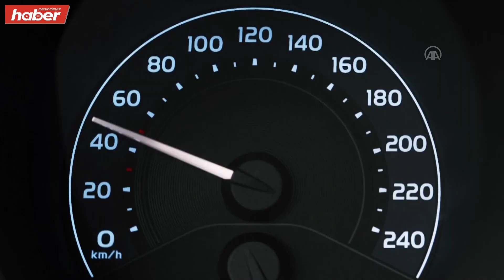Türk Yıldızları'ndan "Hız limitini aşma, hayattan hızla uçma" mesajı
Trafikte Haklarım Derneğince, aşırı hızla mücadele ve kara yolu güvenliğine dikkati çekmek amacıyla Hava Kuvvetleri Komutanlığı akrobasi timi "Türk Yıldızları"nın yer aldığı kamu spotu hazırlandı.
Dernekten yapılan yazılı açıklamaya göre, 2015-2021 yılları arasında trafik kazaları sonucunda 44 bin 633 kişinin yaşamını yitirmesi, yaklaşık 2 milyon kişinin yaralanması verilerinden hareketle, aşırı hızla mücadele ve kara yolu güvenliğine dikkati çekmek amacıyla kamu spotu hazırlandı.
İçişleri ve Milli Savunma Bakanlığının desteği, Türk Hava Kuvvetleri'nin akrobasi timi "Türk Yıldızları" ekibinin katılımıyla hazırlanan ve televizyon kanalları ile dijital mecralarda yayımlanacak kamu spotunda ses hızını aşan uçaklarla gösteri uçuşları yapan Türk Yıldızları pilotları, kara yolunda yasal hız sınırlarına uyulması konusunda uyarılarda bulundu.
- "Hızı yüzde 5 düşürmek, ölümlü kazaları yüzde 30 azaltıyor"
Trafikte Haklarım Derneği Başkanı Yasemin Usta, "Hız limitini aşma, hayattan hızla uçma" sloganıyla hazırladıkları kampanyaya Türk Yıldızları'nın verdiği desteğinin oldukça önemli olduğunu belirtti.
Aşırı hızın trafik kazalarının en önemli nedenlerinden olduğunu vurgulayan Usta, şunları kaydetti:
"Son 6 yılda trafik kazalarında ölen insan sayısı, Beşiktaş Stadyumu'nun kapasitesinden fazla. Kazalar sonucu sevdiğini kaybetmenin acısını yaşayan kişi sayısını ise bilmiyoruz. Hızı yüzde 5 düşürmek, ölümlü kazaları yüzde 30 azaltıyor. Sürücü ve yolcular için 90 kilometre hızla kaza yapmak, bir binanın onuncu katından düşmeye denk. Aşırı hız, yalnızca sürücünün ve diğer sürücülerin değil, kaza risklerine karşı daha savunmasız olan yayaların ve bisikletlilerin hayatını da tehlikeye atıyor. 80 kilometre hızla giden aracın çarptığı yayanın hayatta kalma ihtimali neredeyse yok. Sosyal medyanın da etkisiyle aşırı hız yapmak ve bunun videosunu paylaşmak ne yazık ki övünülecek bir eyleme dönüştü. Trafik kazalarında ölüm ve yaralanmaların bir numaralı nedeni olan aşırı hız konusunda farkındalık oluşturmak için TV ve dijital kanallarda yayınlanacak bir kamu spotuna imza attık."